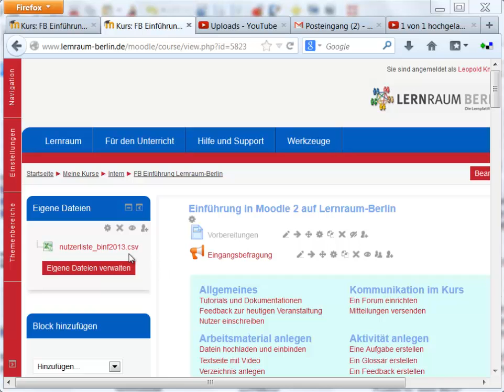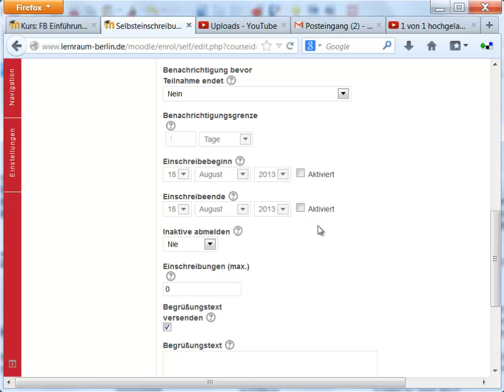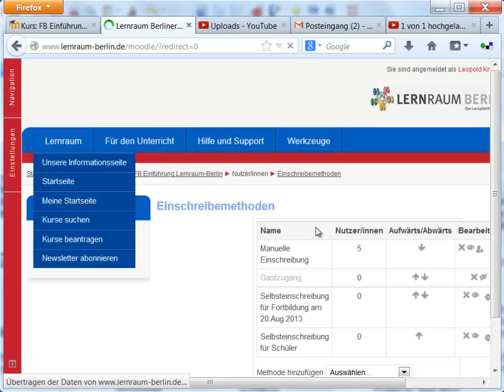Selbsteinschreibung für Kurse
Dieses Tutorial informiert darüber, wie sich Schüler/ -innen selbst in Kurse einschreiben können. Dazu muss die Selbsteinschreibung aktiviert sein und ein Schlüssel vergeben werden.